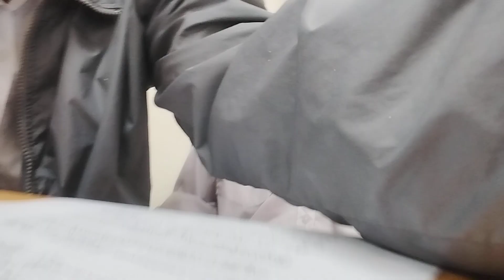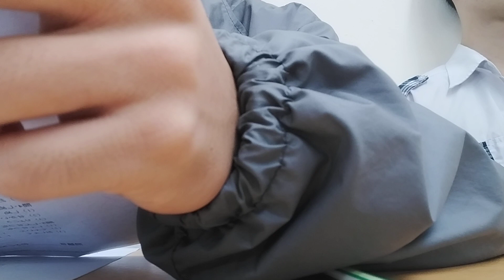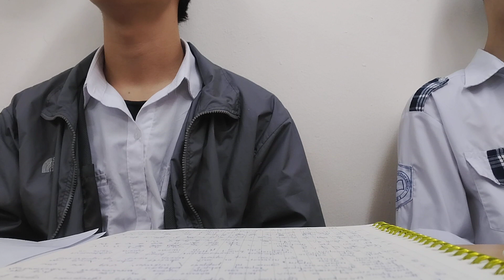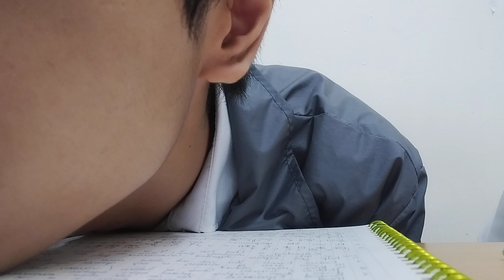Just chill in the back seat